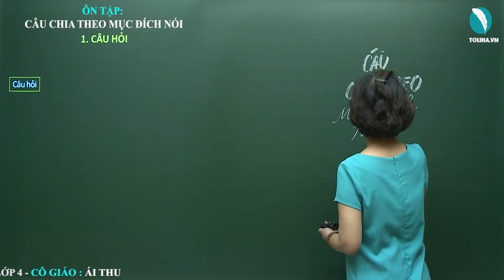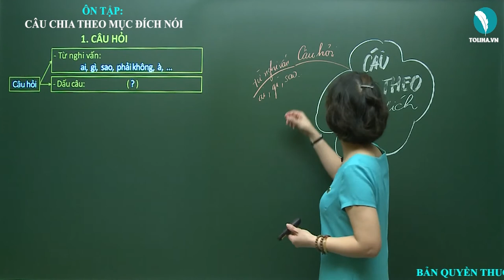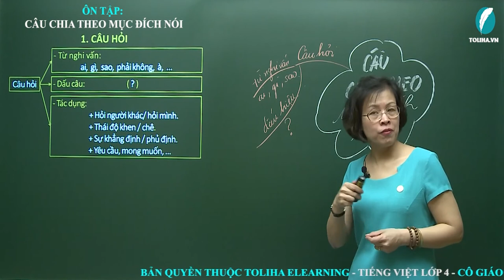Ôn tập: Câu chia theo mục đích nói - Luyện từ và câu - Tiếng việt 4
Ôn tập câu chia theo mục đích nói
1. Câu hỏi
- Từ nghi vấn: ai,  gì,  sao,  phải không,  à,  …
- Dấu câu:  ( ? )
- Tác dụng:
                + Hỏi người khác/ hỏi mình.
                + Thái độ khen / chê.
                + Sự khẳng định / phủ định.
                + Yêu cầu, mong muốn, …
Ví dụ :
- Thưa cụ, chúng cháu có thể giúp gì cụ không ạ?